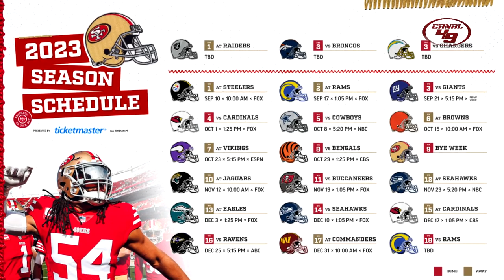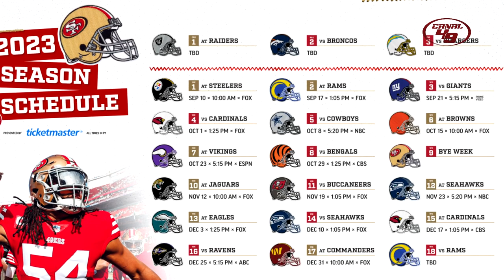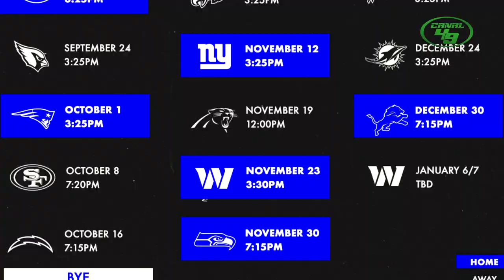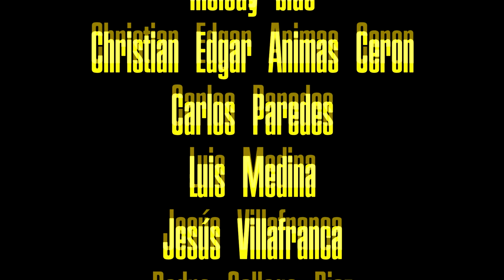49ERS rivales 2023 I CAPÍTULO III COWBOYS y BROWNS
Analicemos a detalle a los rivales de la temporada 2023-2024 de los San Francisco 49ers, seguimos con dallascowboys y los

GO NINERS!!!